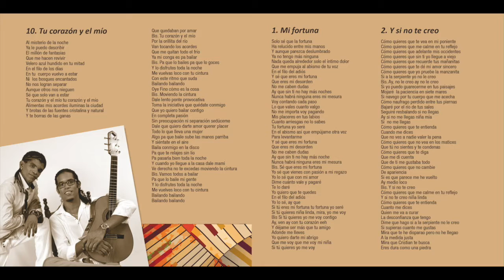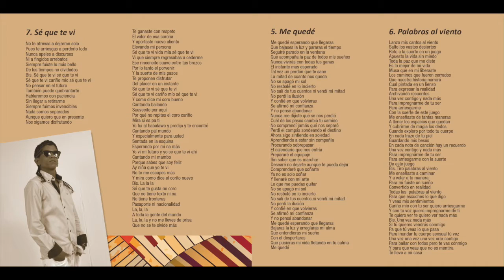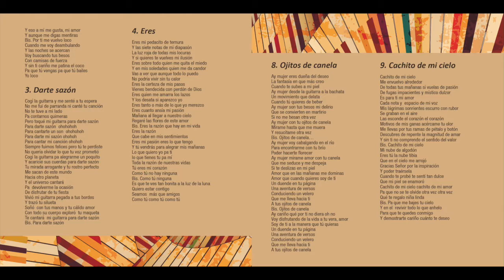MI FORTUNA (SIEMPRE SOUND) YORIELL CARMONA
Este vídeo es sobre MI FORTUNA (SIEMPRE SOUND) YORIELL CARMONA
Nombre del grupo: Siempre Sound
Título del disco: Fortuna
Intérpretes:
Arreglistas: Yoriell Carmona Sánchez y Lázaro “fino” Rivero Alarcón
Producción musical: Yoriell Carmona Sánchez y Lázaro “fino” Rivero Alarcón
Co-producción: Gilberto “Totó” Noriega y Rodolfo “peruchin” Agudín Justiz
Productores asociados: Maite Esteban Campos, Olga Lidya Sánchez y Luis Carmona Ymas
Grabación: Osvaldo Padrón González y Yoriell Carmona Sánchez
Mezcla: Javier Monteverde y Yoriell Carmona Sánchez
Master: Javier Monteverde
Asistente de mezcla y master: Ángel Colome
Dirección de arte: Jesús Ripa
 Idea original, producción y dirección general: Luis Yoel Carmona Sánchez

Voz: Cristian Roilan Montes de Oca y Yoriell Carmona Sánchez
Coros: Yoriell Carmona Sánchez y Lázaro “fino” Rivero Alarcón
Tres: Yoriell Carmona Sánchez
Piano: Rodolfo “peruchin” Agudín Justiz
Teclados: Rodolfo “peruchin” Agudín Justiz y Lázaro “fino” Rivero Alarcón
Bajo eléctrico y baby: Lázaro “fino” Rivero Alarcón
Guitarra flamenca: Yuniel Rascón
Guitarra acústica: Carlos Martin
Trompeta: Carlos Frank Iraola Acosta
Saxo tenor y soprano: Jamil Shery Calderón
Trombón: Haikel Fabián Trimiño
Congas y percusión menor: Tomas “panga” Ramos Ortiz y Gilberto “Totó” Noriega
Timbal y Drums: Juan Carlos “peje” Rojas
Fotografía: Alejandro y Adrián Hernández Dieppa
Diseñador: Jesús Ripa
Año: 2015
Sello que edita el disco: Cezanne
Estudios de grabación….EGREM y Cezanne Madrid

Agradecimientos:

A  Mami, Olga Lidya Sánchez Somonte, por no dejar que colgara los guantes antes las dificultades y ser guía en mi camino;  a Papi, Luis Carmona Ymas, por sus críticas que me han ayudado a construir mi carrera y revisar los textos de las canciones (gracias a los dos  por la función de padres, muy bien realizada); a Maite Esteban Campo, por su plena confianza en este disco de la familia y hacer realidad este sueño; a Lázaro Rivero, el Fino, por la paciencia, sus orquestaciones y estar a mi lado ante y durante toda la producción musical; a mi hermanito Luis Yoel, por cumplir con mis exigencias y aguantar mis pesadeces en los momentos más estresantes, siempre con una positiva producción; a Javier Monteverde, por lograr que la música suene como la concebí; a Osvaldo, por su ecuanimidad y agudeza en la grabación; al maestro Rodolfo Peruchin , por sus pianos y la coproducción musical; a Totó Noriega, por su amistad y ser mi percusionista preferido;  a Juan Carlos, el Peje, por dejarnos invadir su casa para ensayar y poner ritmo a nuestras vidas; al Panga, por ser rapidísimo y buenísimo en su trabajo; a Carlos Frank, Haikel y Jamil, por sacarme del apuro con el empaste de la cuerda de metales; a Cristian, por su comprensión y talento; a  Yuniel Rascón y Carlos Martín  por estar al pie del cañón con sus guitarras; a Adrián y Alejandro, por sus videos y fotografías; a Olga Lidya, por su nota discográfica.

Notas Discográficas
Y llegó la musa

   El CD Fortuna hace honor a su nombre. Gracias a la intención de sus creadores, en armonía con el universo y todas las energías que lo mueven, ha llegado para traer paz a la turbulencia del día a día y a sus consecuencias. Al oír esta producción sentimos alivio, el amor despierta y el relajamiento es capaz de hacernos olvidar lo que nos atormenta.
Siempre Sound, con una interpretación diferente, marca un sello al nacer, nos invita a escuchar las canciones y bailar una salsa fina, bien elaborada. El autor de las diez piezas que atrevidamente canta algunos de los temas con una voz poco común, nos deja pensando en las significativas letras.
  Y qué decir del otro interprete, con su distinción y hermosa voz deleitándonos con su estilo personal, invitando a escuchar una y otra vez.
Gracias a Dios por permitir que bajara la musa, por el bien del alma.
                                                                                           Olga Lidya.